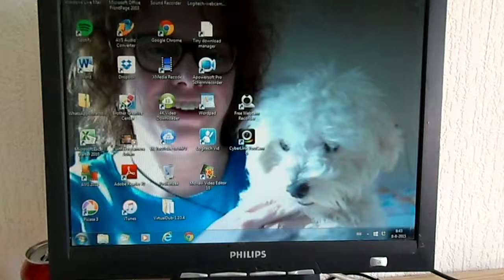Met 2 woorden spreken Pina